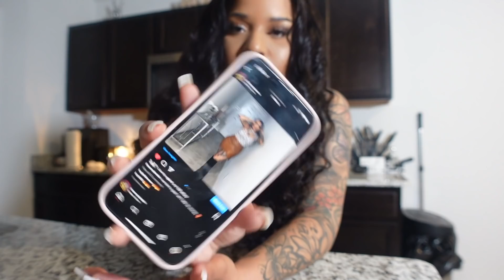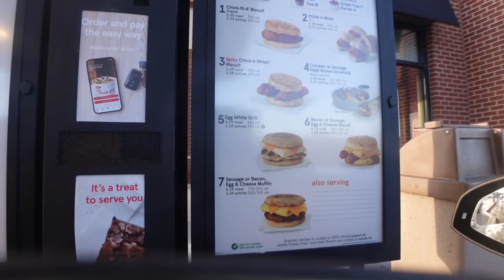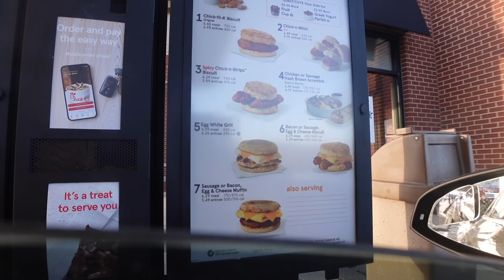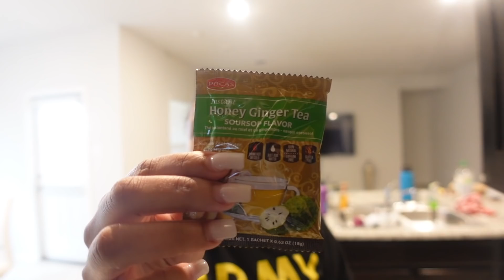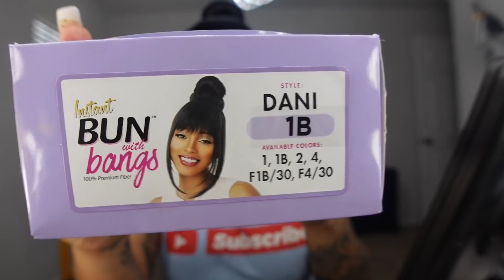WEEKLY VLOG: DAY IN THE LIFE OF A SOLDIER + LUXURY UNBOXING + MORE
MY EQUIPMENT